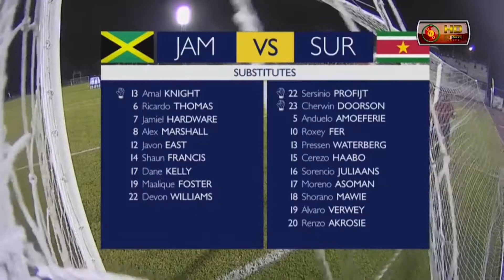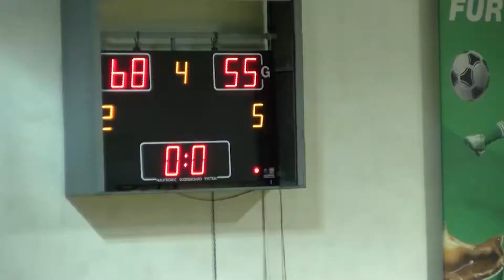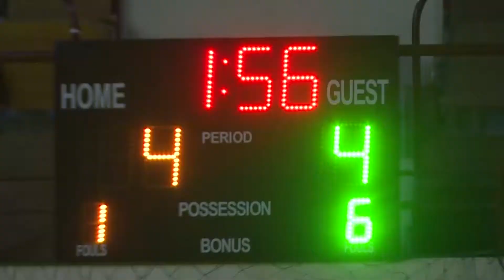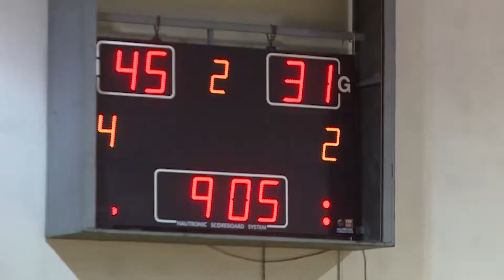Studio Sport 19.11.18